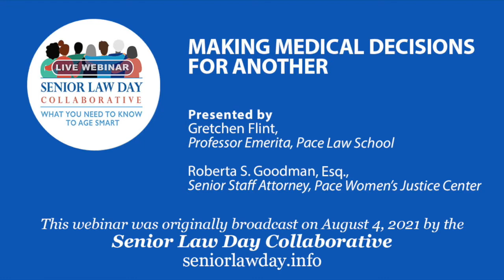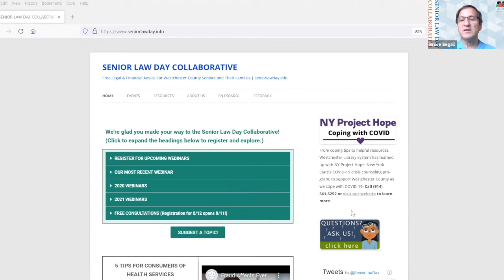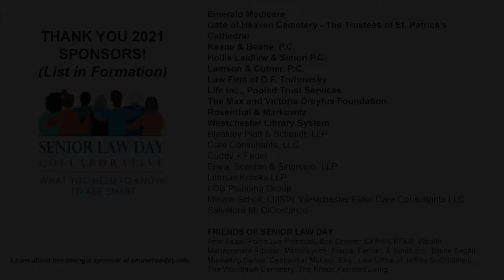MAKING MEDICAL DECISIONS FOR ANOTHER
As part of our continued focus on advanced directives, this webinar will review what health care agents and surrogates need to know to become effective decision-makers and advocates. Whether you may act as a health care agent for a friend or family member one day or are a health care provider or advocate, this session will raise your awareness around the decisions agents and surrogates must make and their implications.

Speakers: Gretchen Flint, Professor Emerita, Pace Law School
Roberta S. Goodman, Esq., Senior Staff Attorney, Pace Women’s Justice Center

Aug 4, 2021 10:00 AM